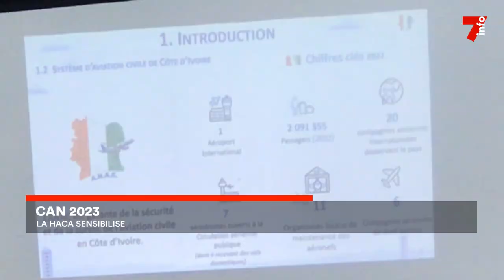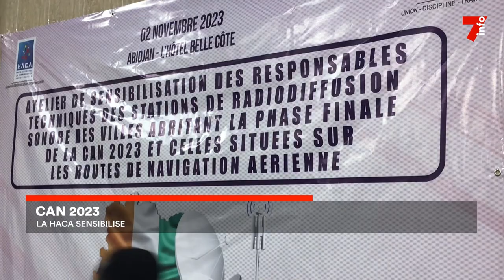CAN 2023 : la HACA sensibilise